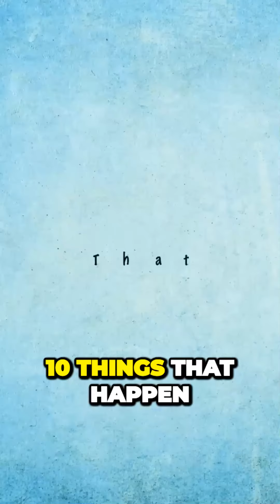Walking: The Best Medicine for a Healthy Body and Mind!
Mini Shorts series on the benefits of Walking, part 1/4